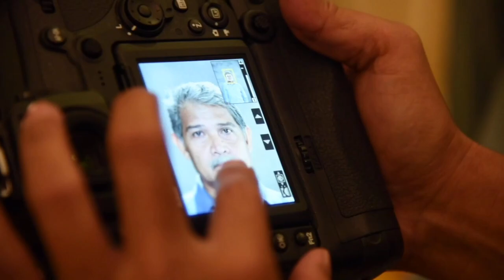BTS | OFFICIAL PORTRAIT | YANG DI-PERTUAN BESAR NEGERI SEMBILAN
Proses Sesi Potret Rasmi Yang di-Pertuan Besar Negeri Sembilan Tuanku Mukhriz ibni Almarhum Tuanku Munawir yang dilaksanakan oleh Unit Fotografi Jabatan Penerangan Malaysia. Sempena Ulang Tahun Keputeraan Yang di-Pertuan Besar Negeri Sembilan Ke-71.

Sesi ini diadakan pada JANUARI 2020.